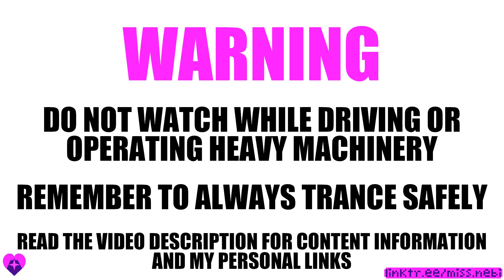Miss Nebi - IQ Reduction Hypnosis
This video will use hypnosis to make You dumber for 1 hour. It will create a mist inside Your mind which will make thinking super hard. The effect may end sooner if You so desire.